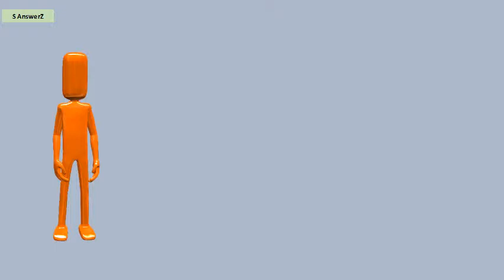Do We Need To Soak Walnuts?